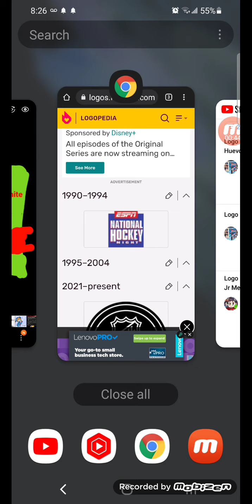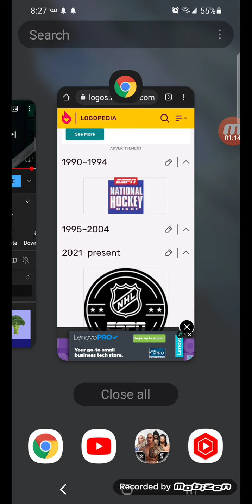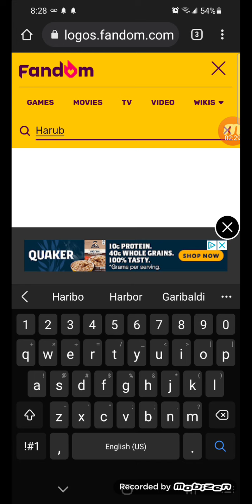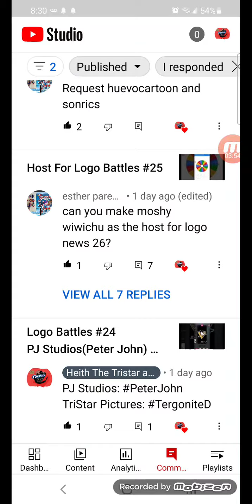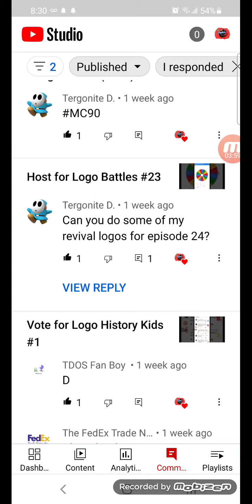Logo History #223 NHL on ESPN(Remastered)/Twizzlers/Haribo(Remastered)/TSCMU